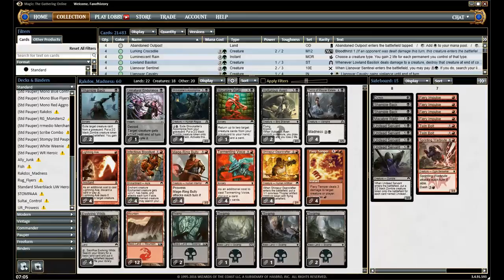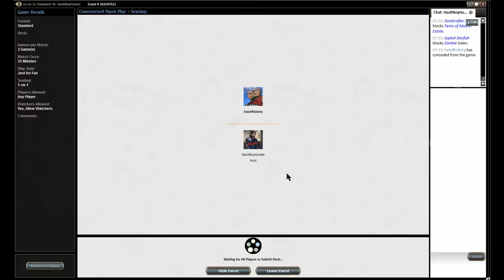Standard Pauper RB Madness vs Azorius Midrange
Dan and Sam play a friendly Standard Pauper match using the winning decks from the free tournaments at pdcmagic.com

Check out pdcmagic.com for free tournaments with real prizes!